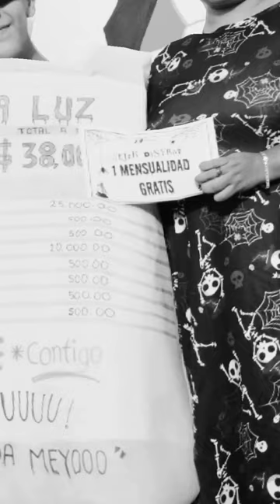Torneo de Ajedrez Halloween - Chess Tournament - Valladolid, Yucatán